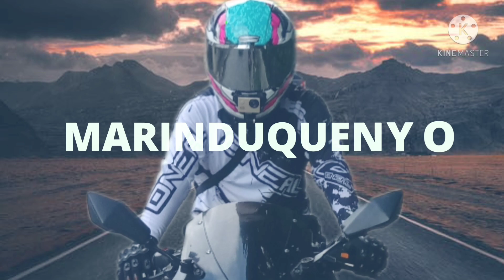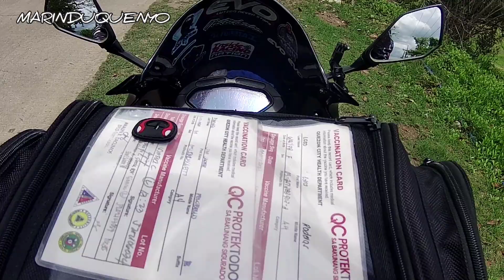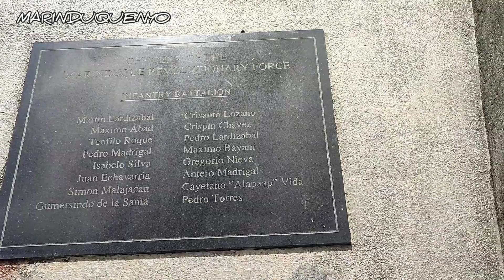PULANG LUPA/ BATTLE SITE /FILIPINO-AMERICAN WAR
During Filipino-American War dito sila nagkasagupa at nagkaroon ng madugong labanan. tinawag itong PULANG LUPA dahil sa mga dumanak na dugo sa lupa, at hindi literal na pula ang lupa.